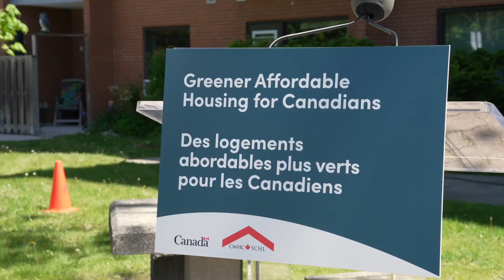Canada Greener Affordable Housing Announcement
The Canada Greener Affordable Housing Program will help affordable housing providers make improvements to aging buildings to make them more energy efficient and last longer.

Investing in sustainable affordable housing helps reduce operating costs so housing can continue to serve lower-income households for many years to come.  Residents will see improved indoor air quality and comfort.

An investment in sustainable affordable housing is an investment in strong communities – communities where people have a good place to call home, and clean air for generations to come.